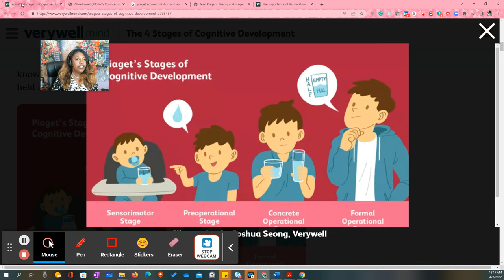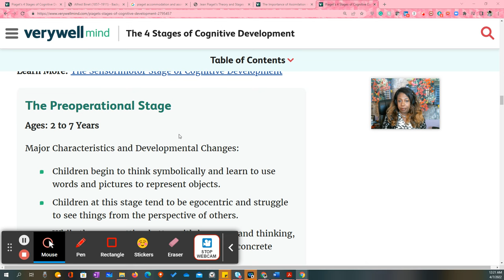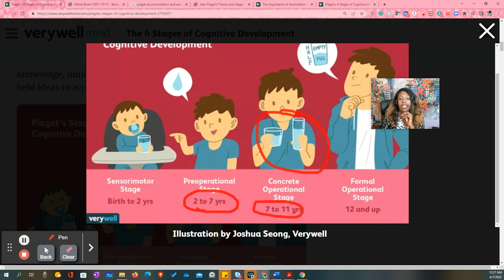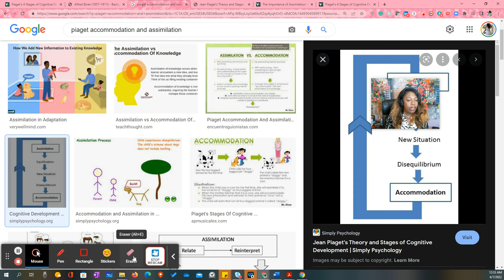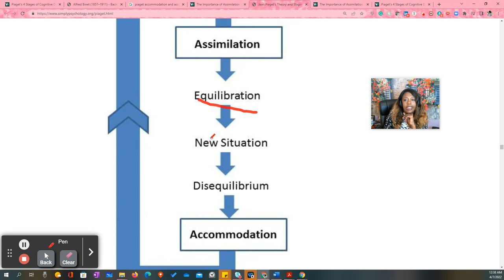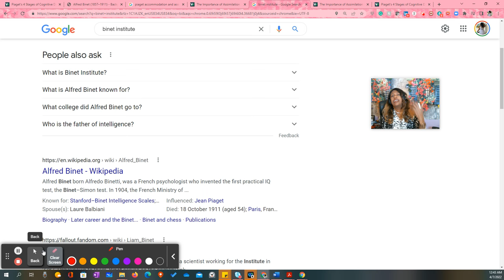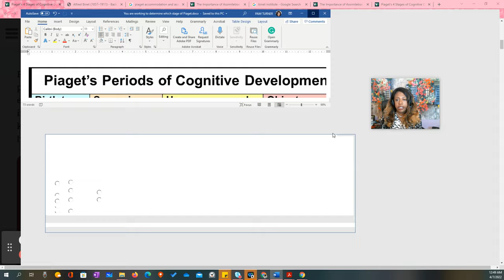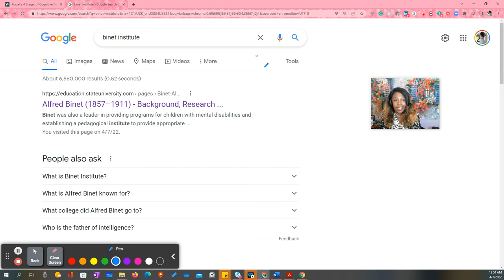Piaget: Human Development- Dr. Pam